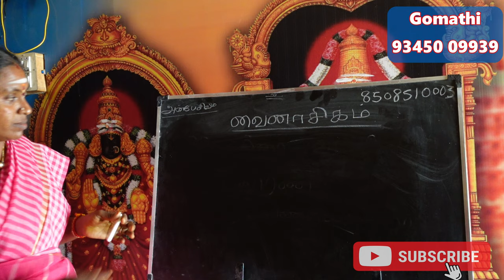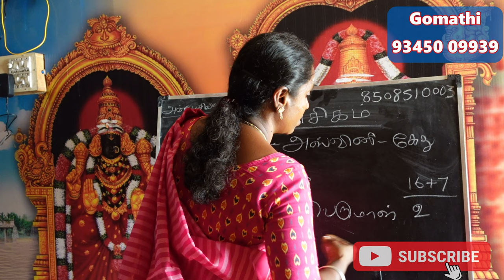புனர்பூசம் நட்சத்திரக்காரர்களுக்கு பிரச்சனை கொடுக்கும் வைநாசிக நட்சத்திர பரிகாரம் punarpoosam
புனர்பூசம் நட்சத்திரக்காரர்களுக்கு பிரச்சனை கொடுக்கும் வைநாசிக நட்சத்திர பரிகாரம் punarpoosam natchathiram